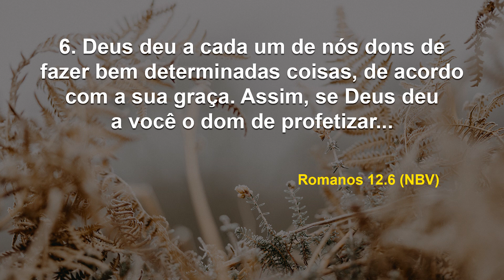Você é um conjunto de habilidades incríveis! I Debaixo de Suas Asas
Data: Sexta, 24 de junho de 2022
Referências: Romanos 12. 6 (NBV)